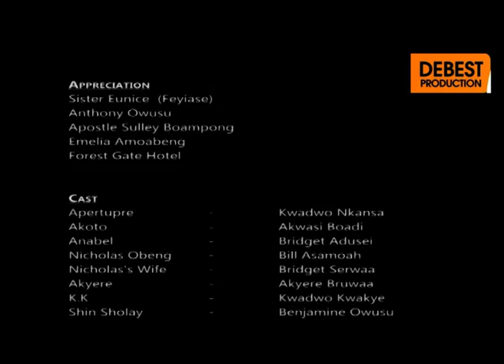OBI ADEE episode 3 👫💔 BILL ASAMOAH, AKROBETO, KWADWO NKANSAH